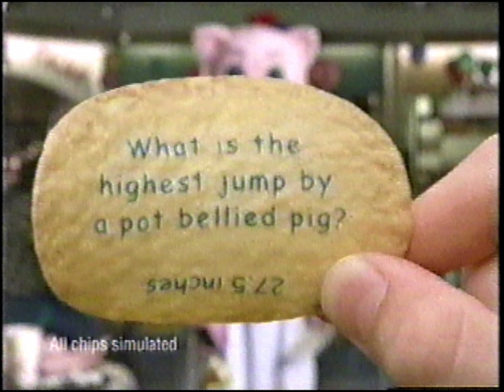2005 Pringles commercial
2005 CBC History On Film: Hart's War (2002) commercials